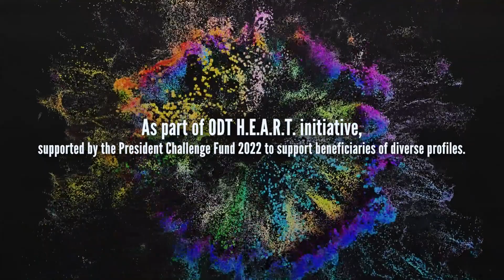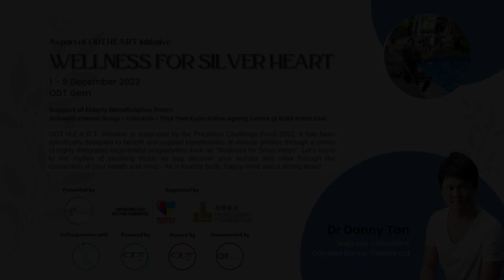Wellness for Silver Heart - FaithActs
We are thrilled to receive positive feedback from the participants of FaithActs regarding our "Wellness for Silver Heart" programme. According to the seniors, the programme was relaxing, educational, and helped them feel happy and free. They enjoyed every moment of the programme and appreciated the spaciousness of the venue. Some of the seniors even wished they could stay longer! The exercises were especially relaxing, and the seniors expressed their gratitude for the well-planned programme. They also encouraged more seniors to participate in the future.

We are grateful for the support of the FaithActs participants and are pleased to hear that the programme has made a positive impact on their wellbeing. Thank you for participating in our programme and for sharing your valuable feedback with us!